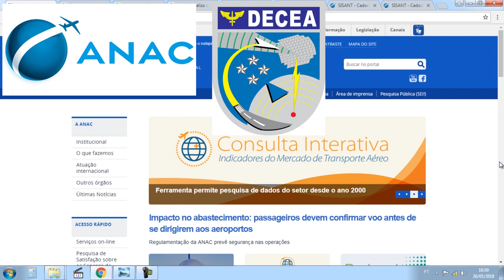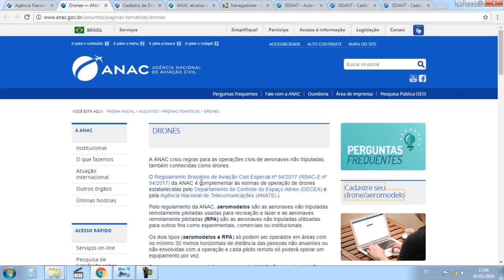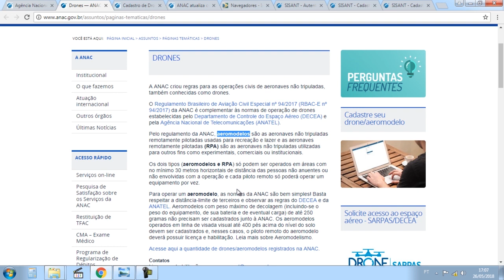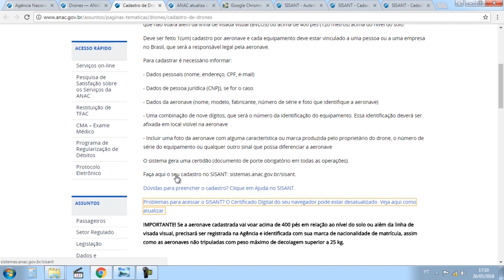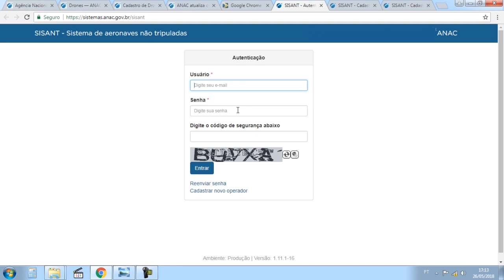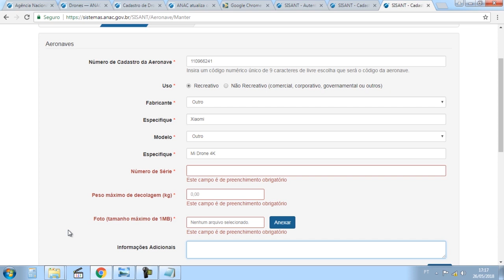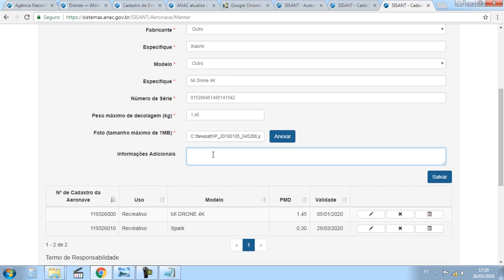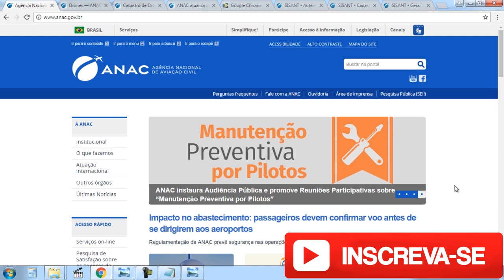Coluna Teórica: Como fazer o Cadastro de drone na ANAC 2018 ? | colunaDRONE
Embora voar drones seja uma atividade prazeirosa e segura, algumas regras devem ser seguidas. E voar na legalidade requer alguns poucos minutos em cadastro e homologação. Na Coluna Teórica de hoje, você vai saber o por quê da importância de registrar seu drone e como faze-lo de uma forma muito simples.

Rádios:
Taranis Q x7: